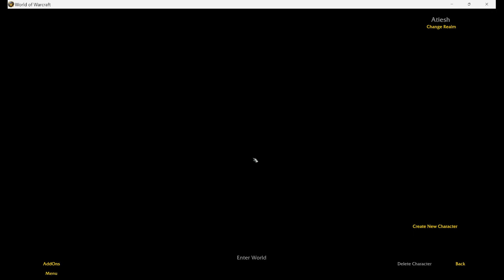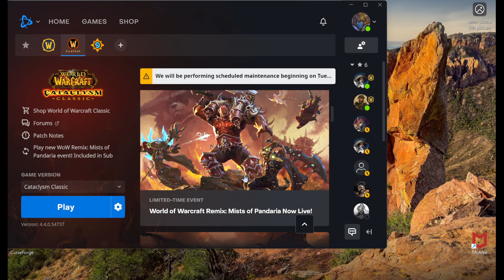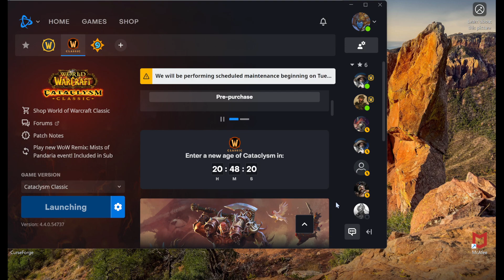WoW Cataclysm Classic PrePatch #8